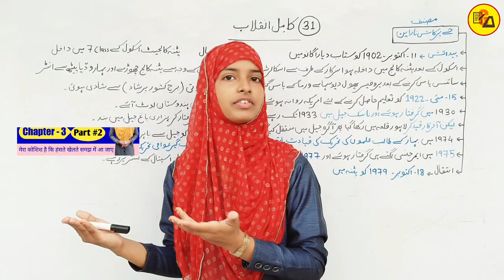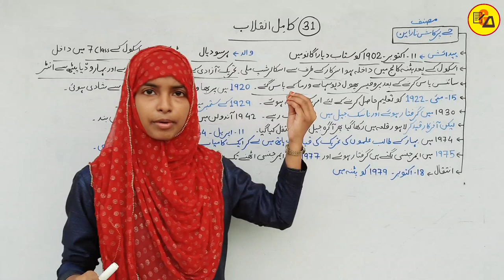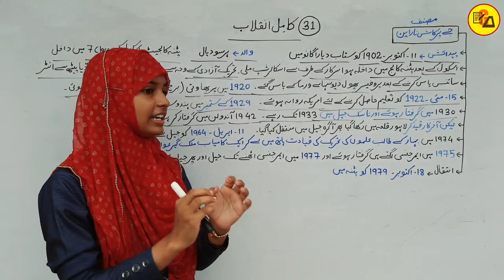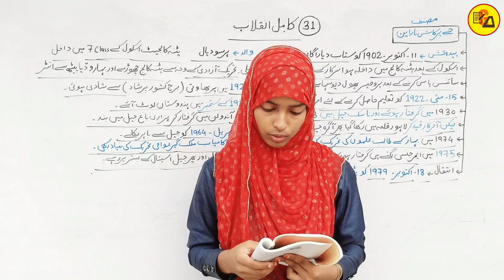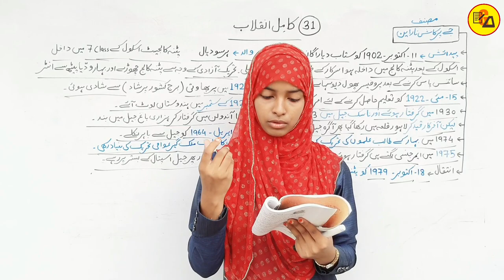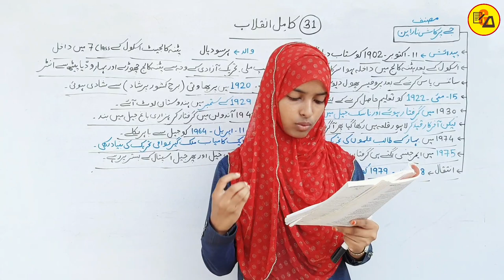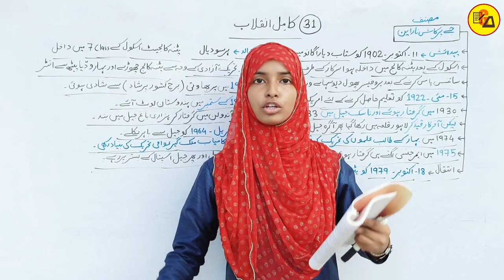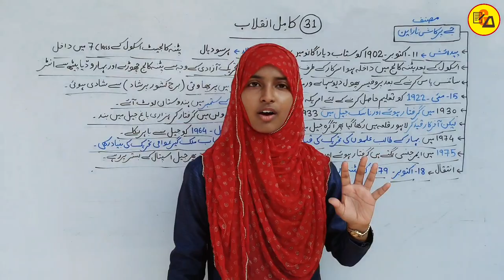Urdu For Class 12 Chapter 31|Kamil Inqalab|کامل انقلاب|Total Revolution|संपूर्ण क्रांति|Muskaan Mam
Best Wishes :-